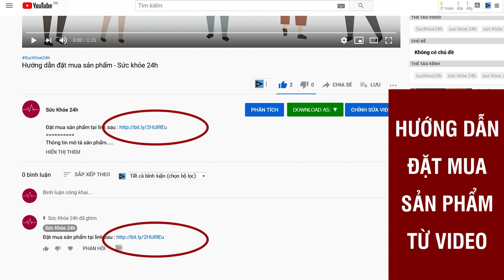Viên Uống Minh Men Tăng Cường Sinh Lý Nam Giới Có Tốt Không?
Minh men là thực phẩm chức năng chuyên điều trị tình trạng xuất tinh sớm, yếu sinh lý, không có ham muốn
Minh men là thực phẩm bổ sung được chiết xuất từ 100% thảo dược tự nhiên như Bạch Nhật Lê, Dâm Dương Hoắc,…. Sản phẩm được sản xuất bằng công nghệ Nano Hướng Đích của Nhật Bản, đóng vai trò giúp phát huy tác dụng của thuốc tốt hơn và giúp cơ thể hấp thụ nhanh nhất.

- Dâm Dương Hoắc (hay gọi là epimedium) thuộc họ hoàng liên gai, là vị thuốc bổ dương trong y học cổ truyền. Dâm Dương Hoắc có vị cay ngọt, ấm, có công năng tráng dương, ôn thận (khỏe dương khí và làm ấm tạng thận), khứ phong, trừ thấp, tăng cường gân tráng cốt (làm mạnh gân xương).

Đây là dược phẩm được dùng nhiều trong điều trị di tinh, tinh lạnh, liệt dương, bán thân bất toại, phong thấp, tay chân yếu lạnh, hiếm muộn, lưng đau gối mỏi, gân cốt co rút,…
- Bạch Tật Lê là vị thuốc cổ truyền, có xuất xứ từ Ấn Độ, đóng vai trò giúp cải thiện chức năng tình dục, cường dương…ở nam giới.
- Cao mật nhân là loại dược phẩm được chế biến nguyên chất từ rễ của cây mật nhân và được nấu thành cao. Cao mật nhân được điều chế từ 95% rễ cây mật nhân + 5% các loại dược liệu tự nhiên nhằm giảm bớt đi vị đắng từ rễ cây mật nhân.

+ Đối tượng sử dụng Minh men là nam giới đủ 18 tuổi, mắc các vấn đề như xuất tinh sớm, rối loạn cương dương, suy giảm ham muốn, cải thiện chức năng sinh lý, thời gian quan hệ,…
4. Các tác dụng của Minhmen
- Kích thích sản sinh nội tiết tố nam, tăng cường sức khỏe nam giới, tăng khoái cảm
- Kéo dài thời gian quan hệ 30 – 40 phút, dễ thỏa mãn và làm hài lòng đối phương
- Ngăn ngừa mãn dục sớm, đặc biệt là nam giới ở độ tuổi U40, U50
- Giúp nam giới cương cứng tối đa và lâu dài
- Hỗ trợ điều trị rối loạn cương dương, tình trạng liệt dương
- Hỗ trợ điều trị vấn đề xuất tinh sớm ở nam giới
Ưu điểm của Minh men là được chiết xuất 100% từ thảo dược tự nhiên, an toàn, không gây độc hại. Do đó, bạn có thể sử dụng để mang lại hiệu quả cao và an toàn. Đồng thời, người dùng cũng sẽ không bị lệ thuộc vào sản phẩm khi sử dụng trong thời gian dài. Ngoài ra, viên nén Minh men dễ tan, dễ hấp thụ và mang lại kết quả nhanh chóng.

Theo lời từ những khách hàng đã từng sử dụng thực phẩm chức năng Minh men:

Sau khoảng thời gian từ 1 đến 3 ngày, ham muốn của bản thân dần gia tăng, tăng khoái cảm và hưng phấn, giảm căng thẳng, mệt mỏi và mang lại tinh thần thoải mái, sảng khoái.
Sau 1 tuần sử dụng, thời gian quan hệ được kéo dài, cải thiện khả năng cương cứng và chiều dài dương vật từ 1 đến 2cm.
Sau 2 tuần sử dụng, chức năng tình dục được cải thiện rõ rệt, tần suất quan hệ có thể lên tới 5 lần/tuần, cảm thấy sung mãn như khi còn trẻ.
Sau 1 tháng sử dụng, tình trạng xuất tinh sớm dần được cải thiện, không còn tình trạng rối loạn cương dương, giảm ham muốn…